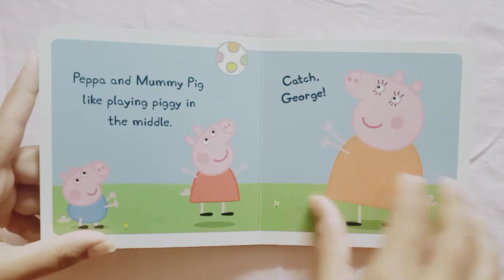Peppa pig piggy in the middle board book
Board book for kids